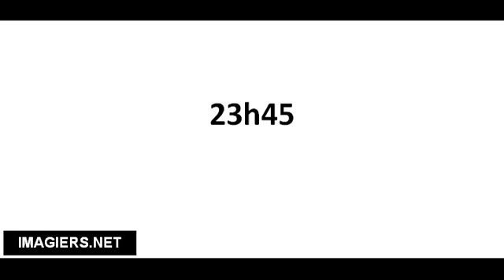Richtig Aussprechen # 23h45